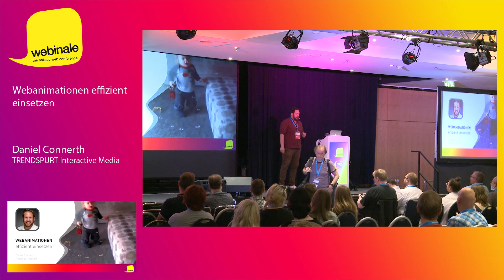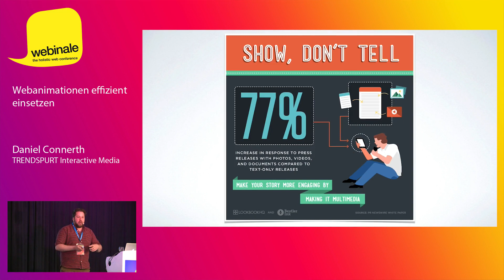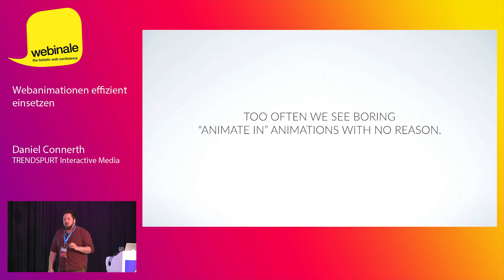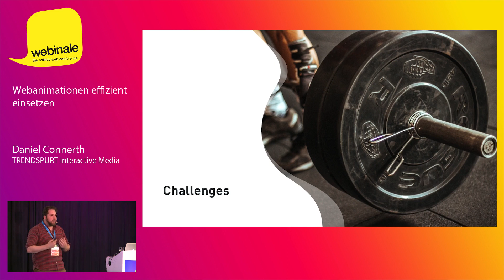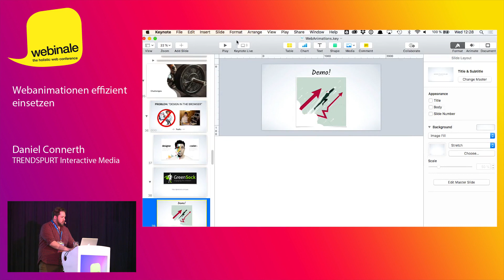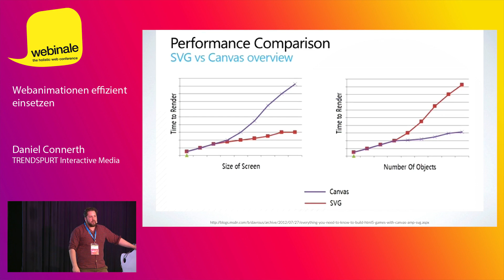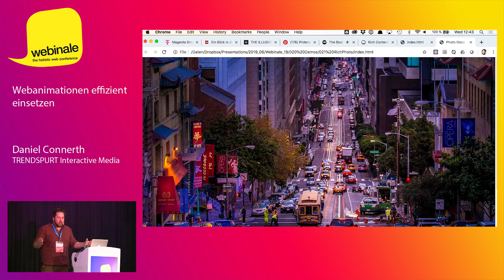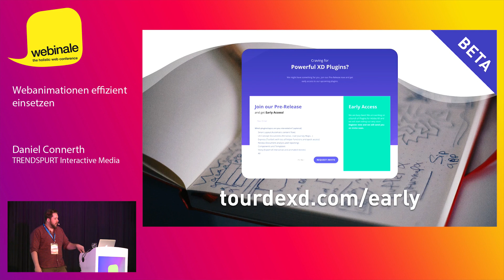Webanimationen effizient einsetzen | Daniel Connerth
Auch Jahre nach dem Wegfallen von Flash herrscht eine große Verunsicherung hinsichtlich der richtigen Technologien und Workflows, um überzeugende interaktive und animierte Inhalte für Web, App und digitale Publikationen zu schaffen, ohne zum Coder werden zu müssen. Dabei ist der Bedarf keinesfalls weniger geworden. In Zeiten, in denen User Experience immer mehr in den Vordergrund rückt, spielen gerade Animationen und Interaktivität eine immer wichtigere Rolle, um ein aktivierendes Erlebnis zu schaffen. In einer kurzweiligen Session wird Daniel zielführende Strategien anhand von Beispielen aus dem Praxisalltag erläutern, einen allgemeinen Überblick über den aktuellen Status quo in Sachen Webanimationen und Tools geben und mit Tipps und Tricks zeigen, wie trotz schmalem (Zeit-)Budget auch responsive, fesselnde Inhalte erstellt werden können.

🤗 Join us at the next Webinale | Webinale - the holistic web conference